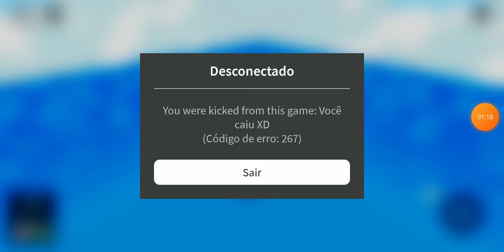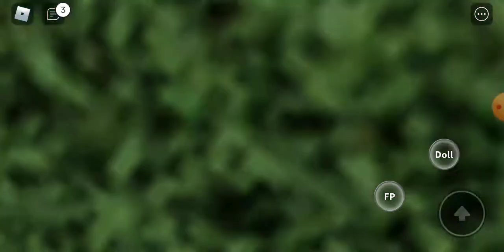top 10 piores jogos do roblox